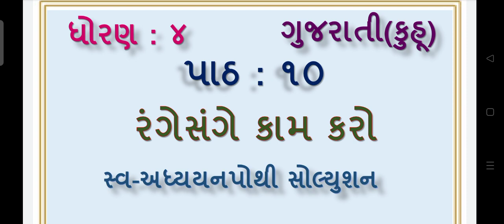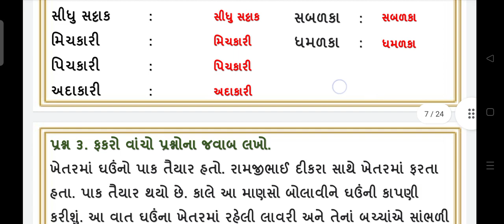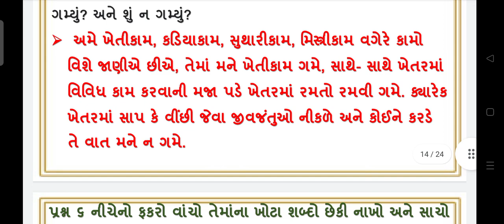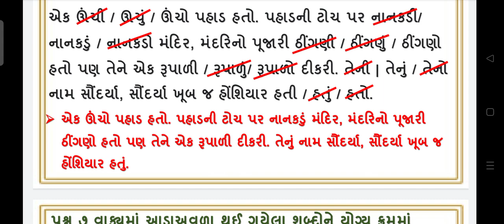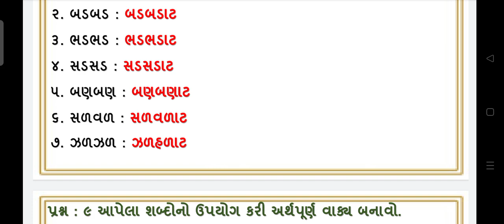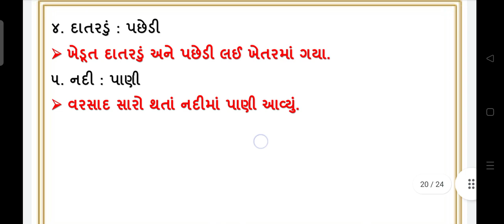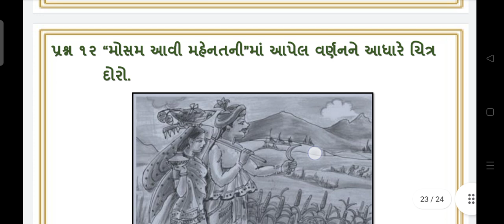std 4 gujarati ch 10 rangesange kam karo | swadhyayanpothi | dhoran 4 path 10 swaadhyayanpothi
dhoran 4 gujarati ch 10 range sange kam karo swa adhyayanpothi , swadhyaypothi , std 4 gujarati path 10 swa adhyaynpothi swadhyaypothi solution. std 4 gujarati ch 10 swadhyaypothi solution

(3) swa adhyayanpothi std 4 gujarati ch 10 rangesange kam karo
(5) swa pothi std 4 gujarati ch 10 rangesange kam karo